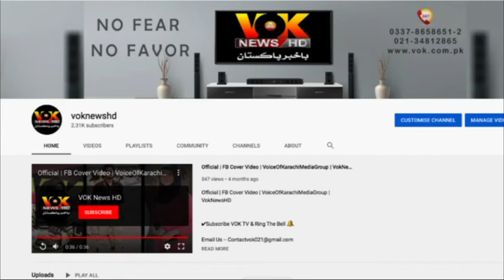PM Imran Khan | Saudi Arabia | Three Day Visit | Saudi Crown Prince | Mohammed Bin Salman welcome